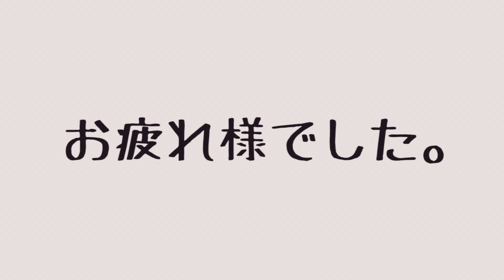【犬シャンプー】大型犬リオちゃんをシャンプーしたらまたまたお利口でビックリした！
ゴールデンレトリーバーのリオちゃんとシャンプーしながらおしゃべりしました♪かわいいリオちゃんの表情に癒されて下さい❤︎